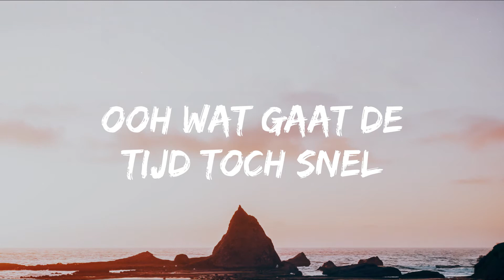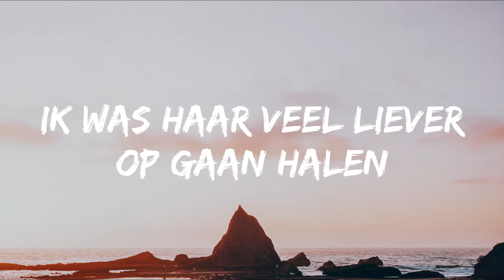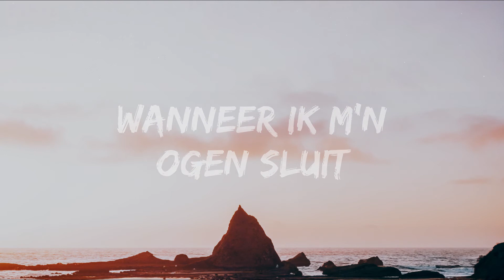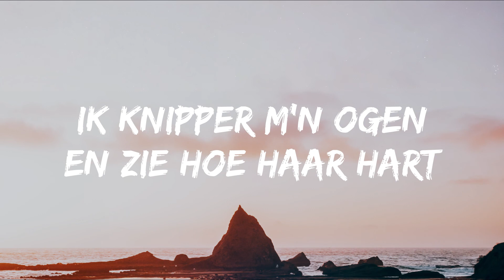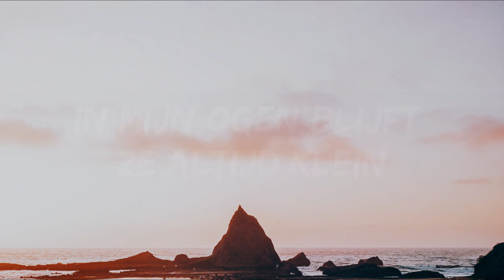Dochters - Marco Borsato (Songtekst/Lyrics) 🎵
Marco Borsato - Dochters
Dochters - Marco Borsato

[Songtekst van "Dochters"]

[Verse 1]
Kwart over zeven op zondagmorgen
Hoor ik een stem die heel zachtjes aan me vraagt
"Ben je al wakker, pap?
Kom je gezellig mee naar beneden?
Moet je straks werken of ben je vrij vandaag?
En ga je dan even met mij op stap?"

[Chorus]
Oh, wat gaat de tijd toch snel
Gisteren nog zag ik haar voor het eerst, lag ze hier in m'n armen
Wat is ze mooi en wat staat de tijd haar goed
Ik knipper m'n ogen en zie hoe ze steeds weer een beetje veranderd is
Maar hoe groot ze ook mag zijn
In mijn ogen blijft ze altijd klein

[Verse 2]
Hoor ik de voordeur heel zachtjes opengaan
En val ik gerust in slaap, ze is thuis
Ik was 'r veel liever op gaan halen
Maar ze had me gevraagd of ik er niet wilde gaan staan
Ze vindt nu inmiddels haar weg naar huis
[Chorus]
En oh, wat gaat de tijd toch snel
Wat is ze mooi
Wat staat de tijd haar goed

[Bridge]
En soms, wanneer ik m'n ogen sluit
Lopen we samen op 't strand
Haar handje in de mijne
En dan zet ze de tijd even stil
Is het weer even net als toen
En heeft ze mij weer nodig
Ik hou haar vast
Zoals ze was
Hoort ze mijn stem die haar zachtjes wakker maakt
"Vandaag is je grote dag"

[Chorus]
Ik knipper m'n ogen en zie hoe haar hart nu voorgoed van een ander is
Maar waar ze ook mag zijn
In gedachte is ze hier bij mij

Wij zijn niet de eigenaar van de muziekrechten, mocht u het niet eens zijn met de plaatsing of een verzoek indienen om uw video te verwijderen dan kunt u gelieve contact opnemen met